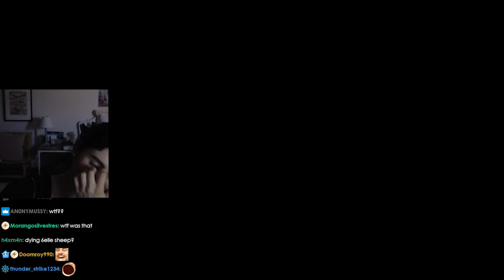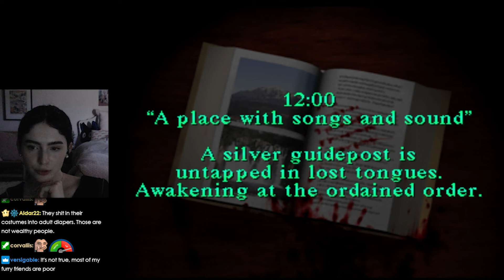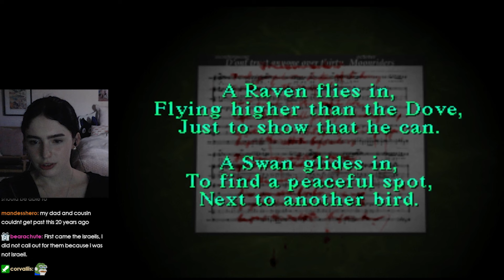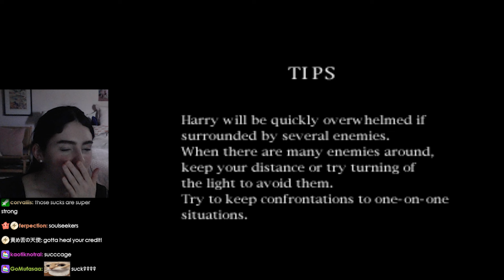I'm finally playing a scary game... | Silent Hill | #1